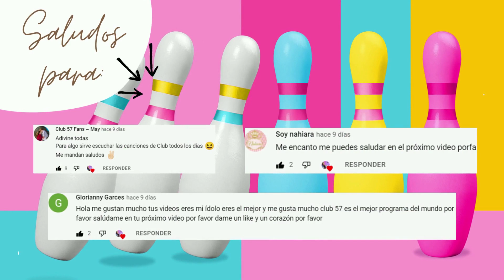PAREJAS DE NICKELODEON & DISNEY | PAREJAS PROTAGONICAS SE CONOCEN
Hola fanáticos de Club57, bienvenidos a un nuevo video de este canal, el video de hoy es diferente porque es cuando se conocen los protagonistas(No significa que vamos a dejar de hacer videos de Club 57).
Créditos:
CLUB 57: @fanaticosdeclub57
VIOLETTA: @emmam7768
SOY LUNA: @disneyjrla
CHICA VAMPIRO: @fanaticosdeclub57
BIA: @dianaimanb y @srIeopardo
GRACHI: @TMGGTEEN y @fanaticosdeclub57
YO SOY FRANKY: @fanaticosdeclub57
KALLY'S MASHUP: @fanaticosdeclub57
NOOBES: @JUSTclips75
Si quieres saludos en el próximo video comenta "Mándame saludos"